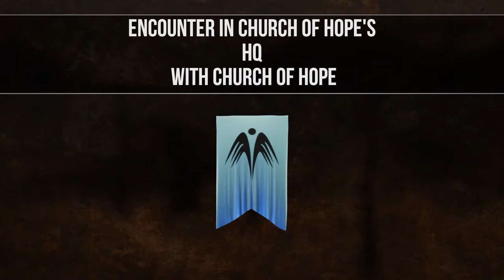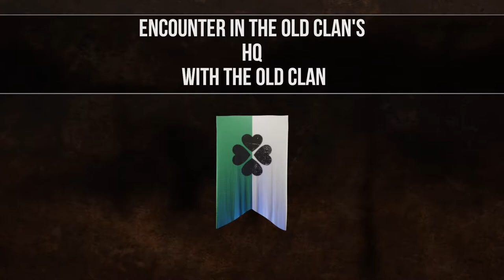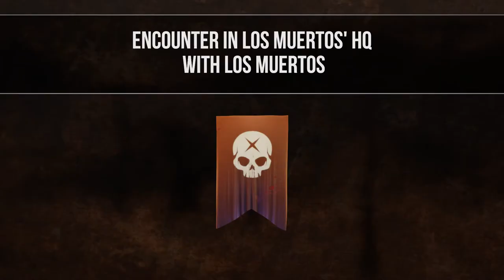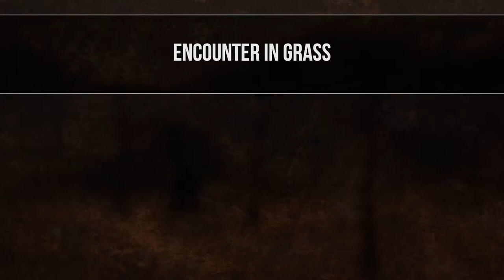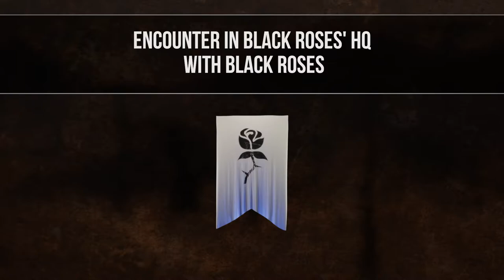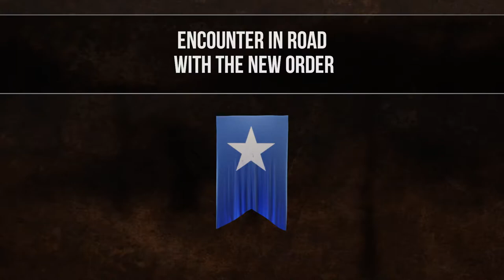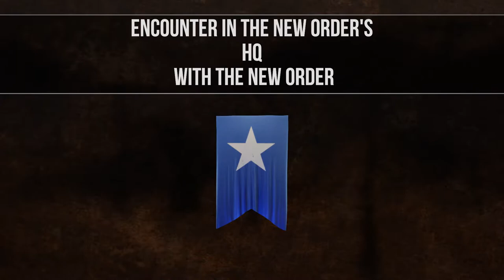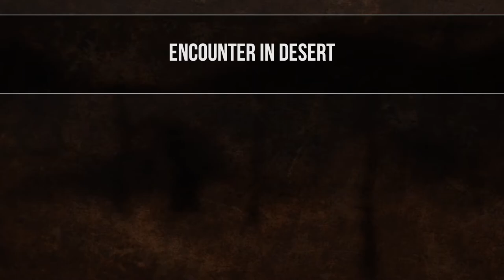Sheltered 2 Ending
A brutal survival management simulator set in a post-apocalyptic wasteland. Keep your faction of survivors alive, maintain your shelter and scavenge the ravaged world for resources. Befriend and trade with the factions you meet or conquer them by force.
Encounter in Church of Hope's HQ ( Father Hope ) 3:22
Unlock Insider Trading 4:33
Encounter in The Old Clan's HQ  ( Duncan Mcroy ) 8:25
Unlock Chemistry 9:12
Encounter in Los Muertos HQ ( Gabriella Montero ) 11:50
Unlock Mechanic 12:35
Encounter in Black Roses HQ ( Isabelle Carter ) 14:41
Unlock Gun Crafting 15:45
Encounter in The New Order's HQ ( President Grosyenor ) 17:08
Unlock Expert Builder ( Craft Tier 4 Drafting table ) 17:43
Encounter in CTK Mob's ( Jesse Eindhoven ) 19:52
Unlock Expert Engineer ( Craft Tier 4 Workbench ) 21:22
Ending 21:10

The End? ( Starting Endgame ) 22:19

Encounter in Desert ( Larry ) 23:43
Encounter in Road ( Android 1 ) 25:55

Sheltered 2 Full Game Ending